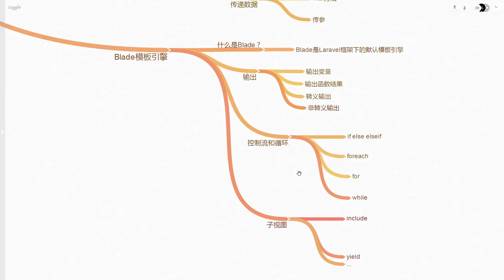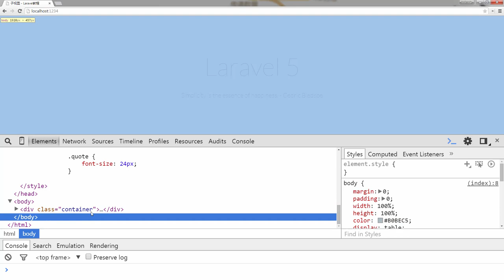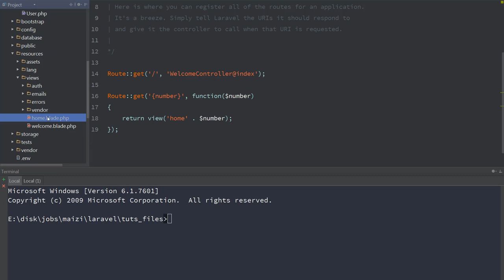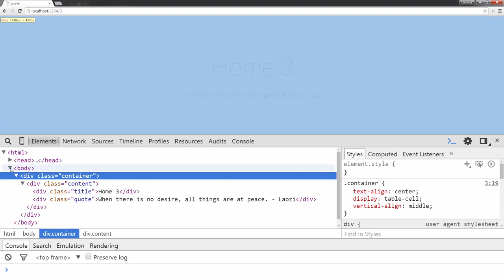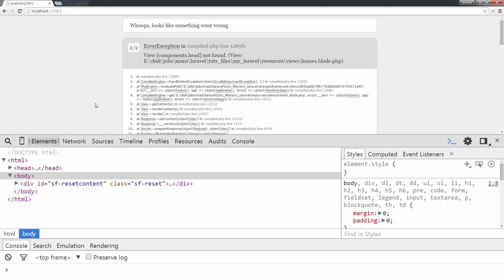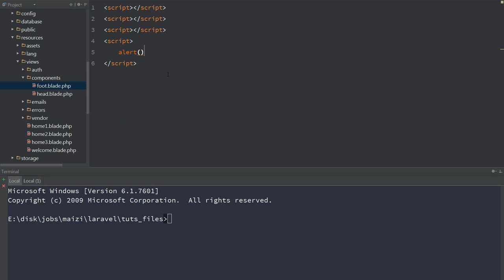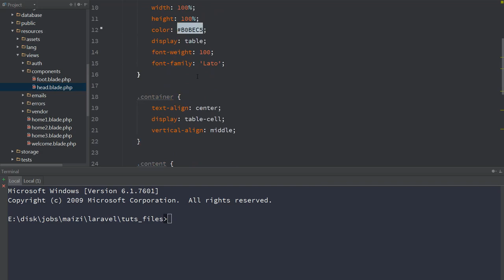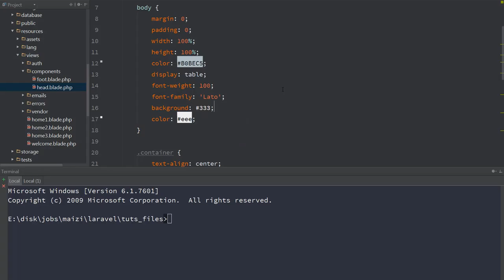Laravel：地球上最好用的PHP框架 入门篇7 blade：子视图